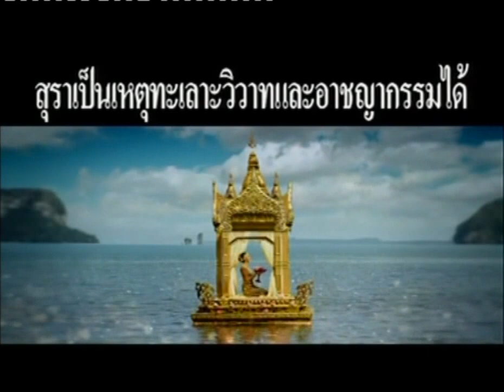รีเจนซี่2556 อิสาน+ใต้ 60 วิ version opera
รีเจนซี่ 2556